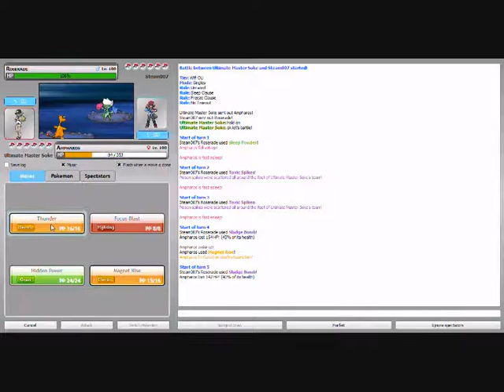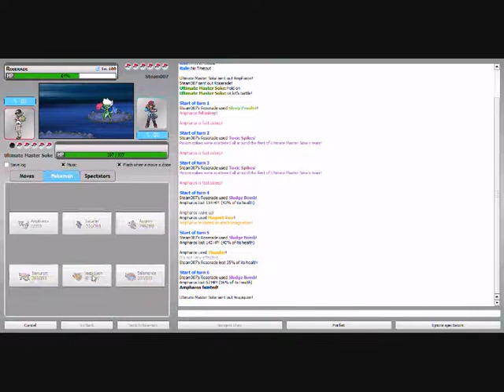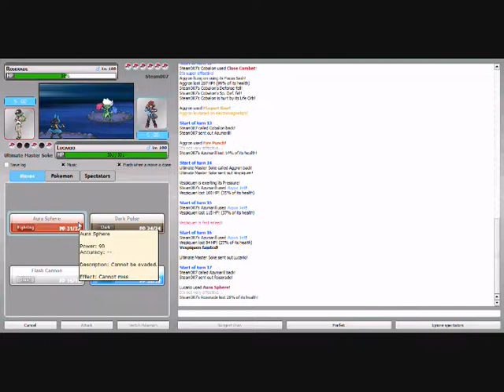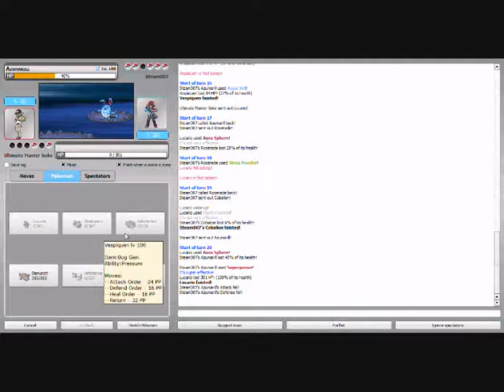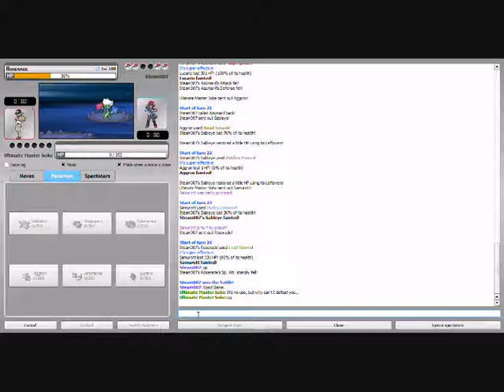Pokemon Online Battle 2 By Sokemon210Master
Hello, Sokemon210Master here with Pokemon Online Battle 2! Against Newtsxx! Another member of TeamBoccia14 and one of my close friends!